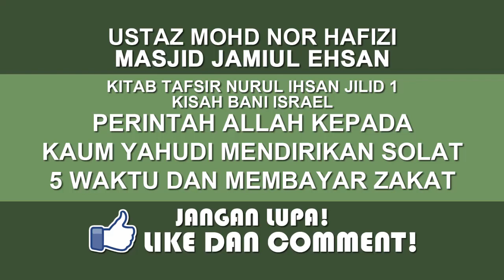No15 Part 1 | Perintah Allah kepada kaum yahudi mendirikan solat 5 waktu dan membayar zakat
Kitab tafsir nurul ihsan jilid 1
Kisah bani israel
Perintah Allah kepada kaum yahudi mendirikan solat 5 waktu dan membayar zakat
Masjid Jamiul Ehsan
25 REJAB 1440H/1 April 2019